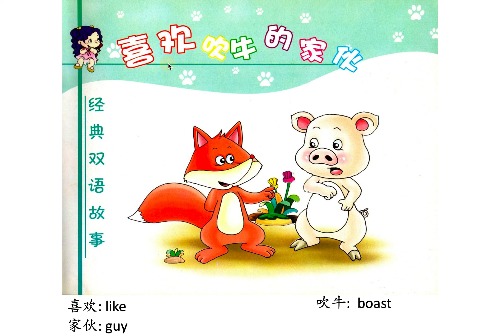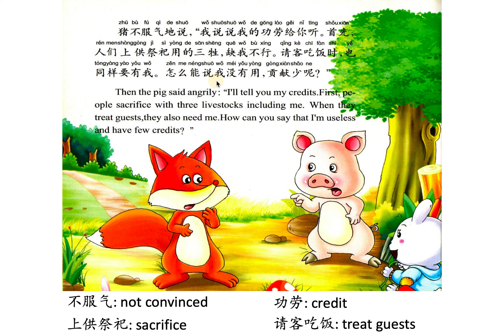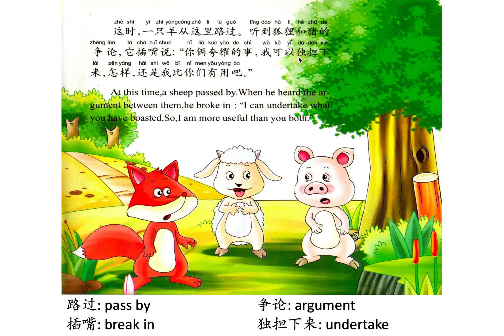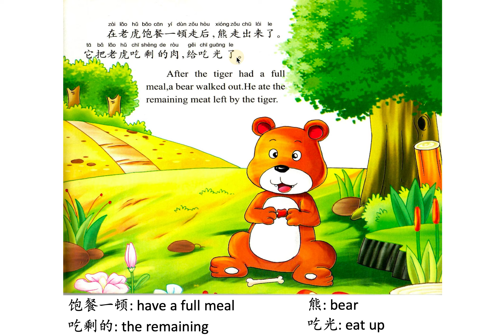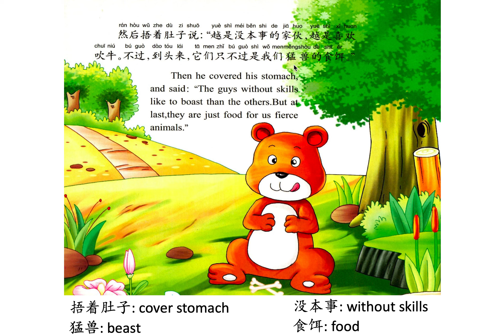Learn Chinese through stories: 喜欢吹牛的家伙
《喜欢吹牛的家伙》 出版社：新疆青少年出版社

Learn Mandarin through short stories. We will be sharing Chinese stories, poems or songs every week.
Mon, Tues and Wed 8:30pm: Beginner level
Thurs and Fri 8:30​​​pm: Intermediate level

Interest is the best teacher, and regular practices is definitely important.

Hope that our little contribution can help you in your journey of learning Chinese! :D